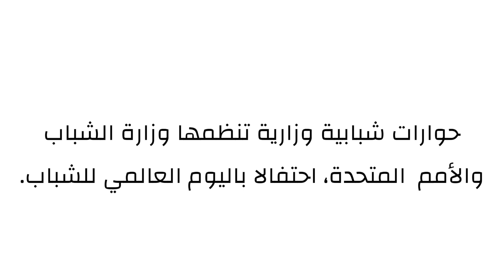احتفال اليوم العالمي للشباب 2023